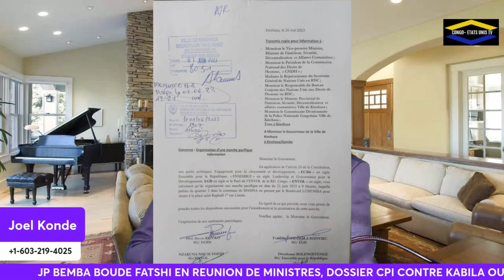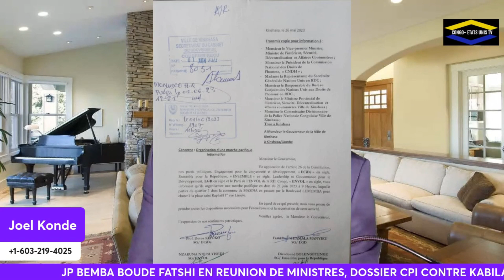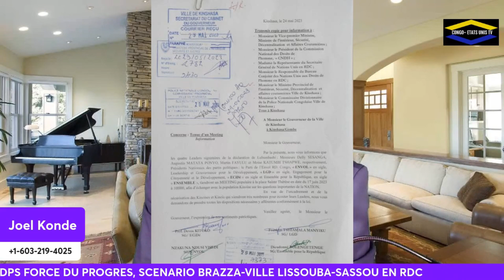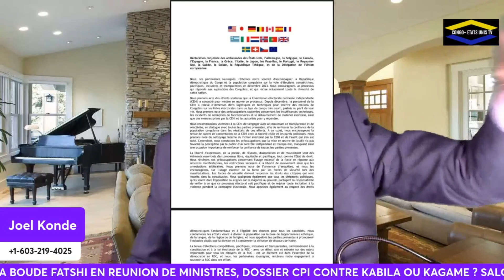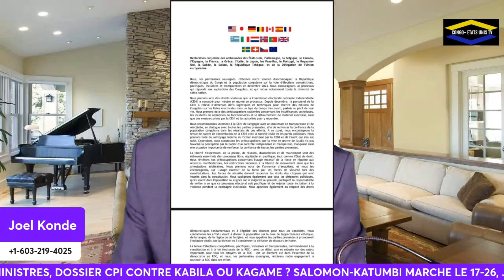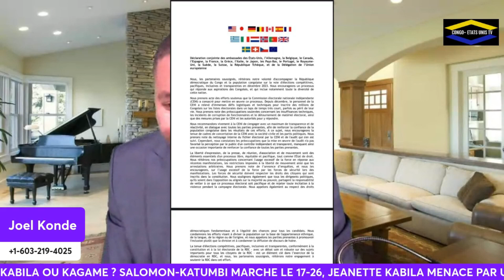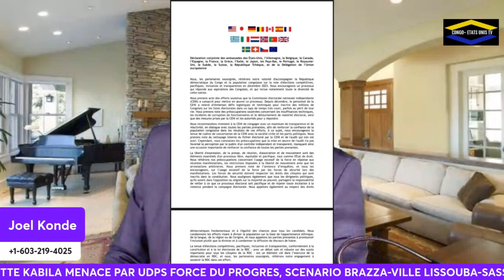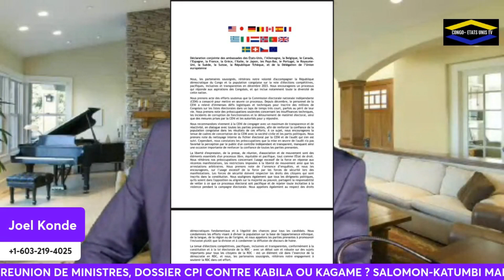SALOMON CONFUSION DE SON ARRESTATION MARCHE ET MEETING DE L' OPPOSITION LE 17-21 JUIN MARTIN FAYULU